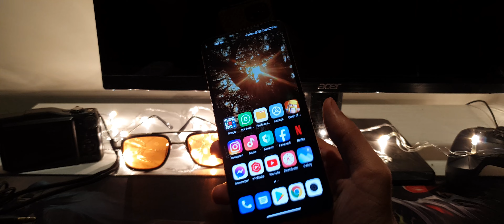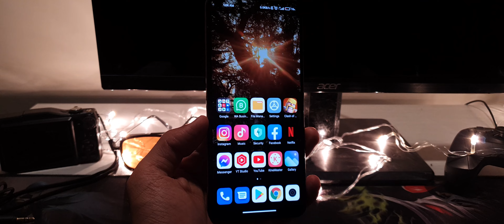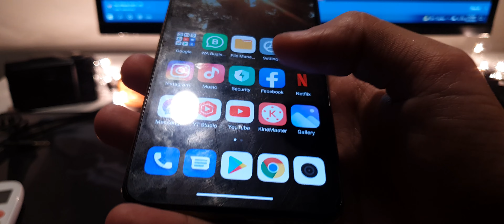My New Setup Tour 2021 | Tech Daud